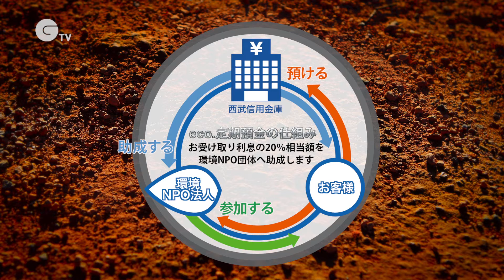農業と福祉で地域を元気に！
都市郊外にある農地を様々な地元の人々が集える場所として活用し、地域を活性化させる新しい取り組みをご紹介します。この活動は西武信用金庫のeco.定期預金でサポートされています。